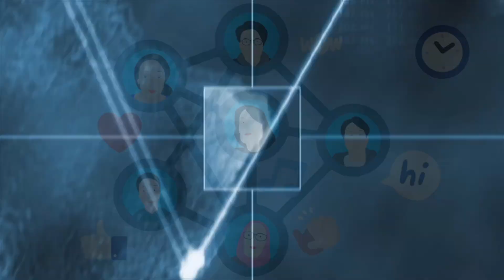Learn Advanced Crypto Skills with AI-Powered Collaboration Features | ZAI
Explore how ZAI transforms community interaction and decentralized governance in the crypto world. With AI-driven content creation, users can share their knowledge and earn rewards based on engagement. Participate in decision-making by holding ZAI Tokens, voting on platform improvements, and driving ecosystem growth. ZAI also fosters collaborative learning through AI Agents, enabling users to form teams, complete advanced tasks, and enhance their crypto expertise. Be part of a vibrant, token-powered community where innovation meets collaboration.